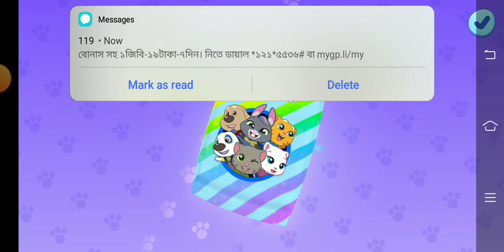Tom#বাংলা কার্টুন#gaming king king of gaming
🚨 Red Alert (Episode 1):

 • Talking Tom Short...
🙈 Lights Out (Episode 5):

 • Talking Tom Short...
🚘 Hit the Road (Episode 20):

 • Hit the Road - Ta...
🐲 Round 1 (Episode 6):

 • Talking Tom Short...
🗑️ Cans (Episode 7):

 • Talking Tom Short...
🍎 Apple Up the Rock (Episode 30):

 • Talking Tom Short...
☝️ Helping Hand (Episode 21):

 • Talking Tom Short...
🐭 Whack-a-Mouse (Episode 2):

 • Talking Tom Short...
🙋 My Turn (Episode 14):

 • Talking Tom Short...
🤯 Who’s the Boss (Episode 12):

 • Talking Tom Short...
🎵Operation Opera (Episode 15):

 • Talking Tom Short...

• Talking Tom Short...
👓 Hank’s Glasses (Episode 27):

 • Talking Tom Short...
😉 Be Serious! (Episode 10):

 • Talking Tom Short...
🧳 The Art of Packing (Episode 17):

 • Talking Tom Short...
⏰Wake Up! (Episode 24):

 • Talking Tom Short...
🎹 Piano Battle (Episode 29):

 • Talking Tom Short...
👗 What Should Angela Wear (Episode 26):

 • Talking Tom Short...
💨Flappy Tom (Episode 8):

 • Talking Tom Short...
💪 Aerobics (Episode 3):

 • Talking Tom Short...
📚 Attack of the Bookworm (Episode 18):

 • Talking Tom Short...
🪥 Super Suction (Episode 19):

 • Talking Tom Short...
🍪 Cookie War (Episode 13):

 • Talking Tom Short...
🧑‍🚀 Bubble For Bubble (Episode 16):

 • Talking Tom Short...
🍬 Sticky Jellies (Episode 25):

 • Talking Tom Short...
🏴‍☠️ Power Pirates (Episode 22):

 • Talking Tom Short...
🤠 Hat Trouble (Episode 9):

 • Talking Tom Short...
🕺 Save Me! (Episode 23):

 • Talking Tom Short...
🧪 Potions (Episode 4):

 • Tom Shorts 4 Potions
🪐 Planet Hop (Episode 28):

 • Talking Tom Short...

king of gaming#বাংলা কার্টুন